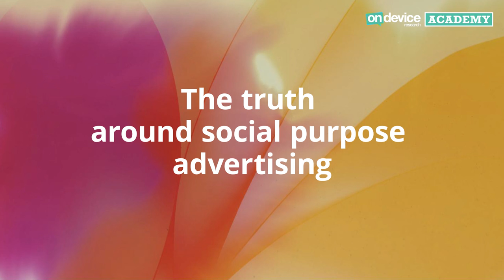The Truth Behind Social Purpose Advertising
In this video, join Alistair Hill, CEO of On Device Research who takes us through the latest findings on the effectiveness of social purpose advertising, which comes more widely from the State of Digital Brand Effectiveness Report 2022